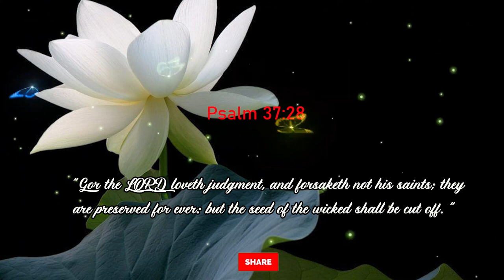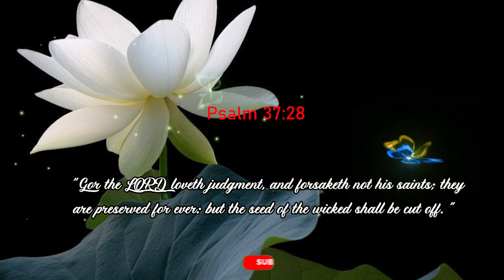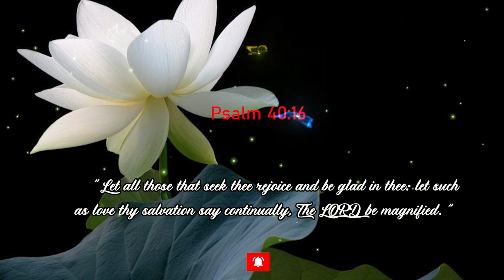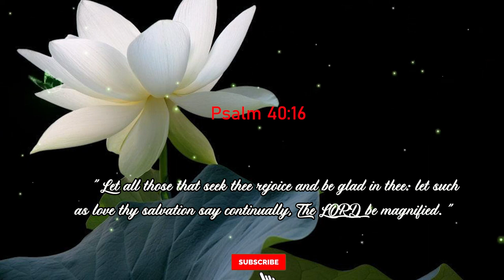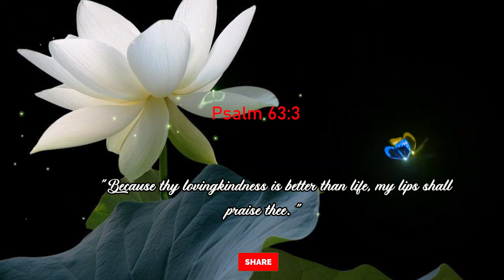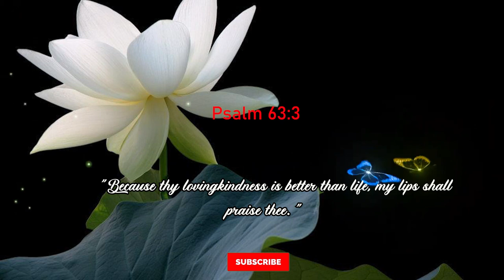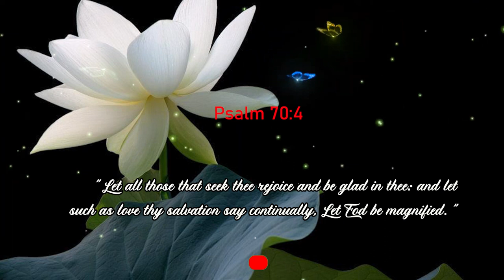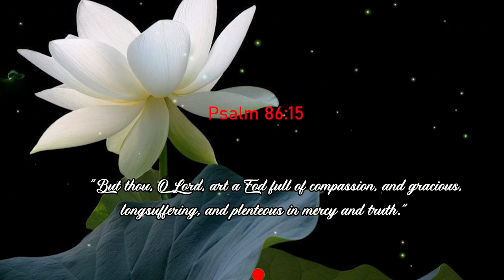Hymn Choral Music For Prayer 🙏 Leaving You Whom I Follow🙏 Best Prayer Music 2023 #168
✔ Música Cristiana Instrumental is the best Hillsong Musical Instrument channel 2023 🙏 Latest Christian Worship Instrument Background.

Please share these tunes.
😉 This channel was created in response to the sigh of someone who seeks to worship God wholeheartedly. You will find melodies and inspirations that can be helpful for your time of prayer and meditation. Amen!